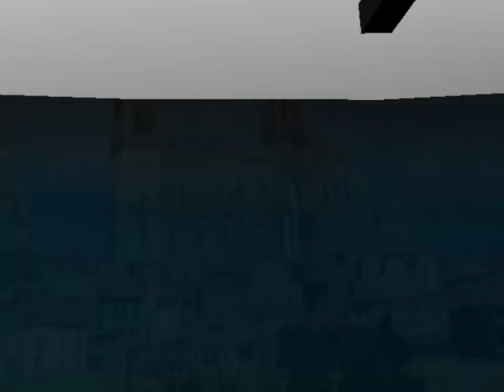Mini Cooper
This game is so cool and great!

Note: This game is Incomplete